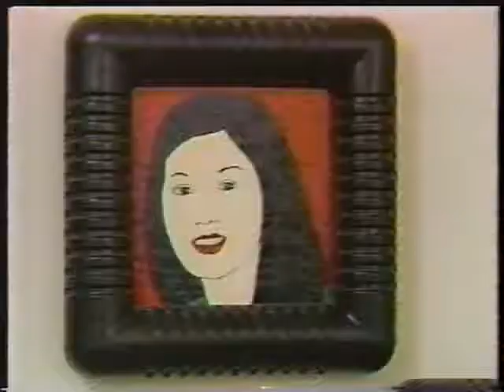Jeffrey Vallance on TV Jack (Japan)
Jeffrey Vallance interviewed on TV Jack, Asahi Broadcasting Corporation, Osaka, 1983.